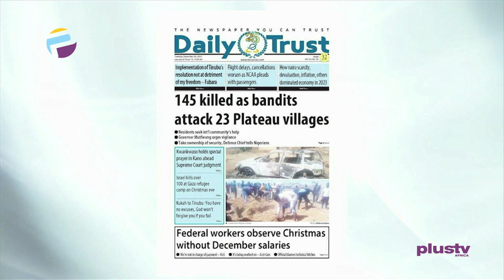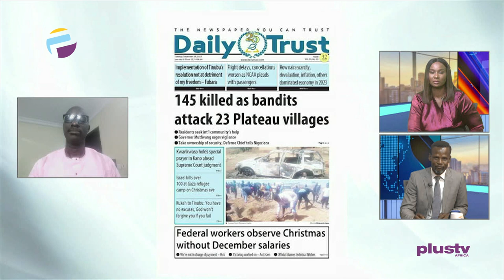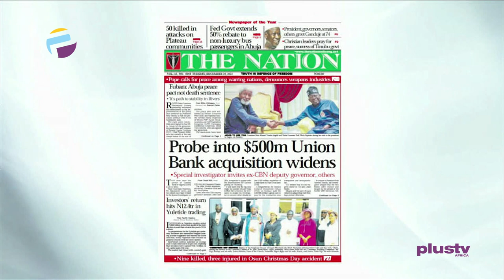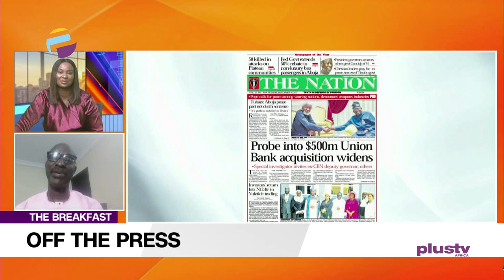145 Killed As Bandits Attack 23 Plateau Villages|How Naira Scarcity, Inflation Dominated The Economy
Chris Kehinde Nwandu, Public Affairs Analyst, Joined Nyamgul Agaji And Rume Paulson to review the biggest stories in Newspapers today.